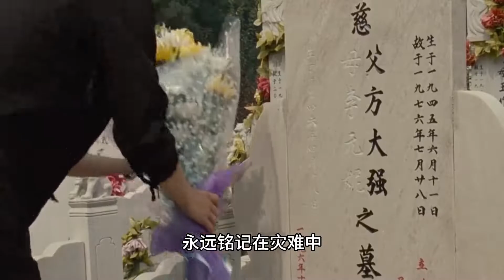1976年唐山大地震，我國24萬同胞遇難，毛主席得知災情后痛苦不已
1976年唐山大地震，我國24萬同胞遇難，毛主席得知災情后痛苦不已

No.2 | “蘇聯大清洗”的來龍去脈，斯大林處決60萬人，這件事做錯了嗎？ 蘇聯 斯大林 蘇聯 斯大林 蘇維埃進行曲 piano

No.3 | 38年前戰友犧牲，他遵守承諾為戰友盡孝，9年后竟娶戰友妹妹為妻